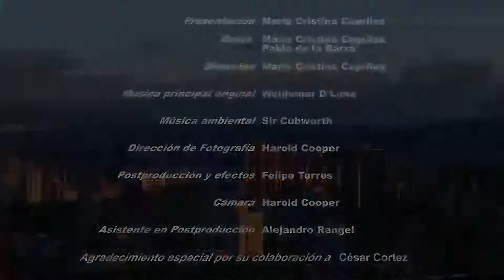PATROCINANTES PARA BECAS DE CINE, TV Y ANIMACIÓN. SPONSORS FOR CINEMA, TV & ANIMATION SCHOLARSHIPS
Fundé en Caracas una de las primeras Escuelas de Cine en Latinoamérica, alcanza ya 37 años. Hoy, consecuente a COVID-19 y mayormente a la tremenda crisis política, social, económica y cultural que vive Venezuela, las familias no pueden mantener los estudios de sus hijos. Se retiran los jóvenes amando lo que estudian por trabajar en cualquier cosa para sobrevivir ellos y sus familias y principalmente por no poder cancelar una matrícula, que posiblemente se encuentra entre las mas bajas del mundo.

¡La hora de clase de nuestros estudiantes de carrera está en US $0,50!

Personalmente yo, como Fundadora y siempre Directora de la institución, estoy buscando e invitando a aquellos Patrocinantes que comprenden la importancia de la formación cinematográfica, tanto para los jóvenes como para la industria del mañana y que a la vez sepan que contribuyen con el fortalecimiento y la continuidad de ESCINETV, la Escuela de Cine, Televisión y Animación en Caracas, que atraviesa momentos muy difíciles al lado de la diáspora que nos arropa.